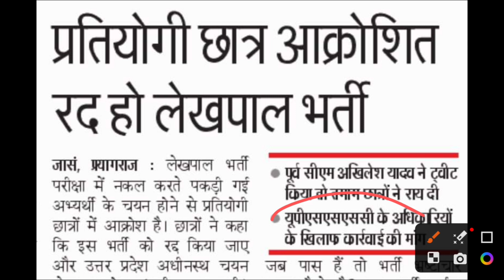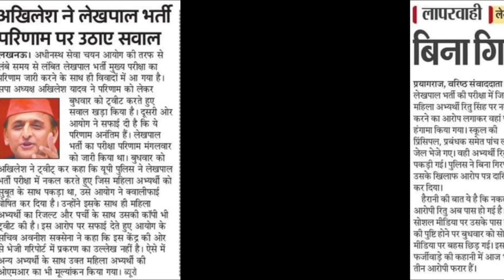UPSSSC LEKHPAL परीक्षा दोबारा I ऋतु सिंह HC स्टे I UPSSSC LATEST NEWS TODAY I UPSSSC LEKHPAL RESULT